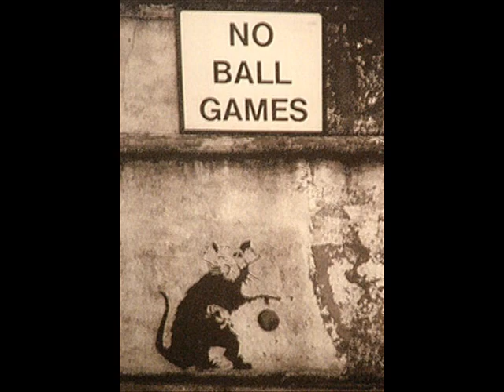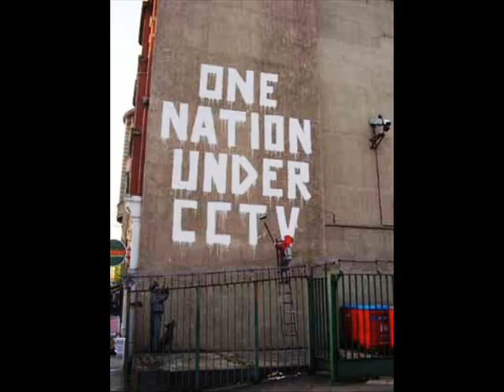Sandstorm - Derude ft. Banksy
Official Itunes video with banksy pictures